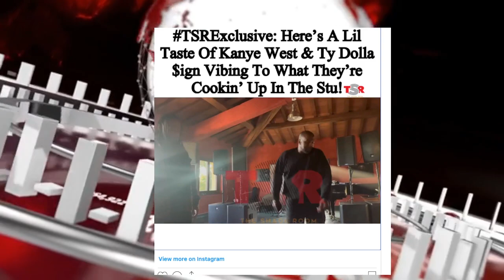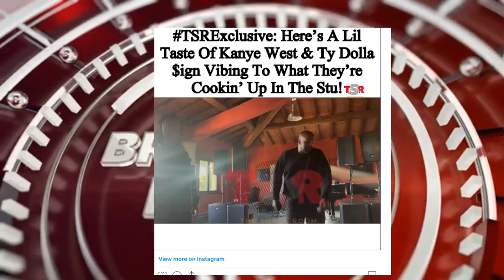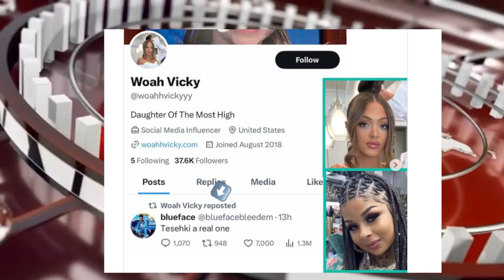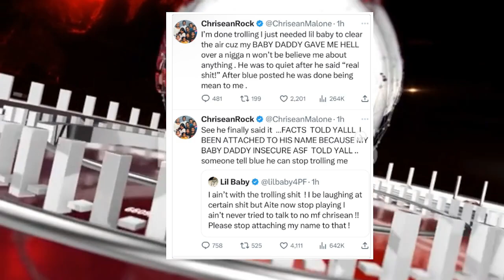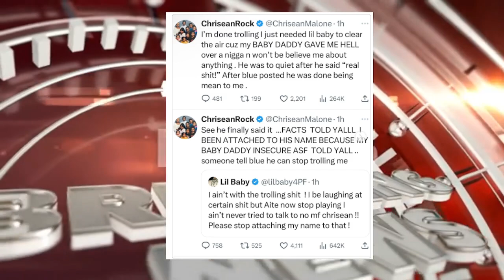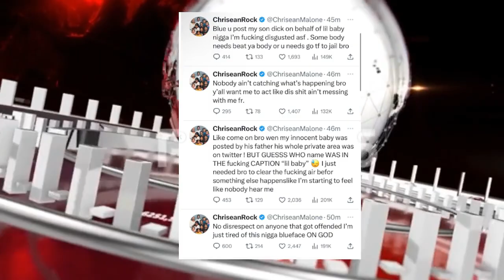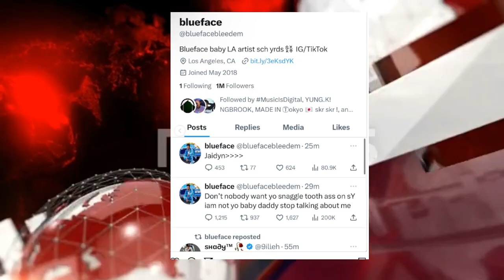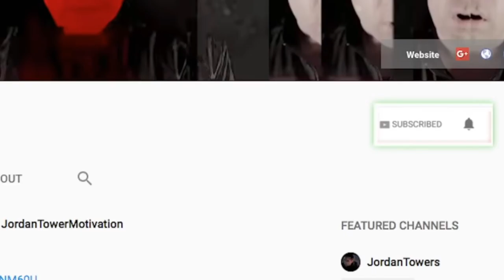Kanye DROPPING ALBUM Friday COMPETE DRAKE, Lil Baby SHUTS DOWN Chrisean Rock, Ice T DISS Keefe D